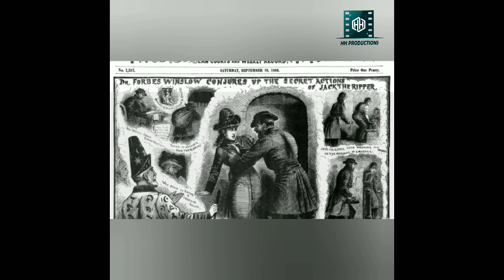Jack The Ripper real story Serial Killer